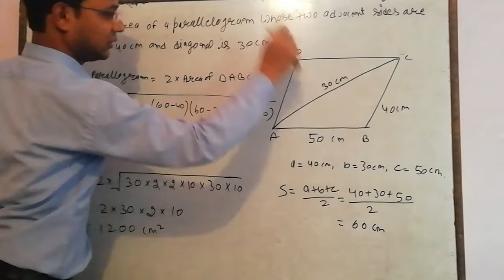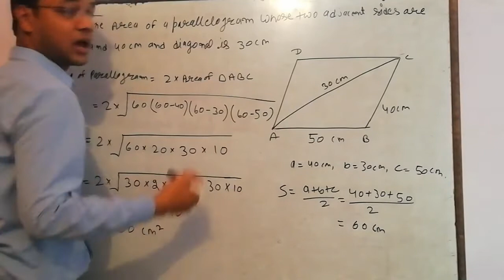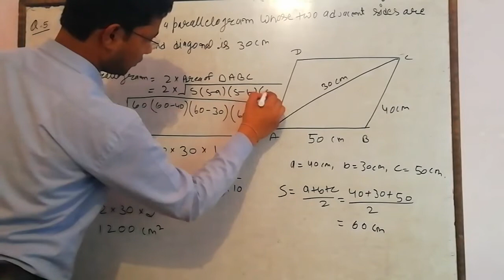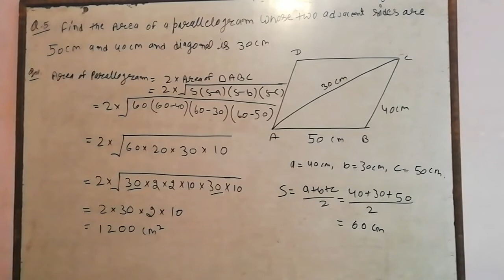9th class 29 may